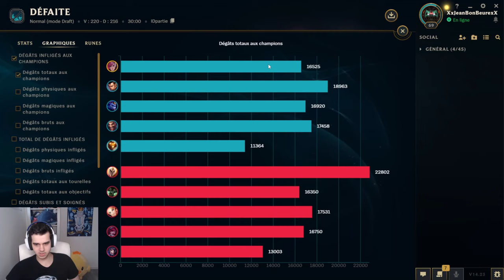VI TOP ET LES BONS PETITS ONE SHOT